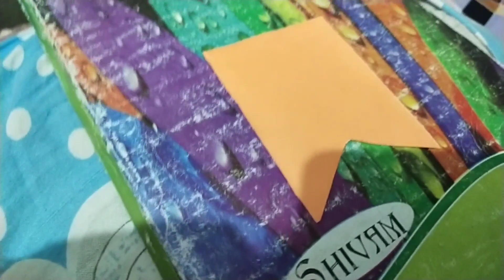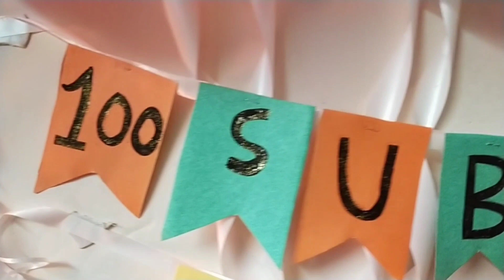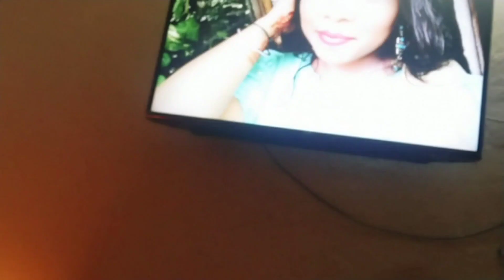देखना जरूर आज तक का सबसे ज्यादा पसंदीदा ब्लॉग है मेरा🥰🥰🥰🥰🥰🥰🥰🥰🥰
आप लोग कि प्यार और सहयोग के बिना मैं कुछ भी नहीं हूं आपके प्यार और सहयोग में आज मुझे हैंड सब्सक्राइबर्स तक पहुंचाया है उसके लिए आप सभी को दिल से आभार और और उसी खुशी में यह छोटी सी पार्टी आप सबके थैंक यू सो